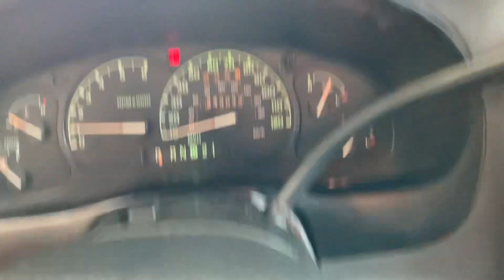F24524B Ford Ranger XLT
Check out this Ford Ranger on our website! It will be sold AS IS